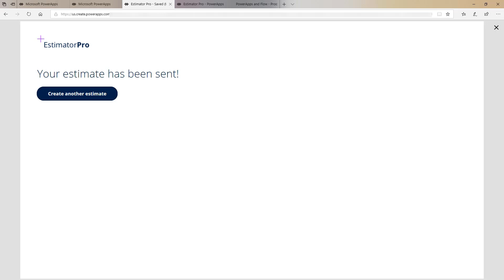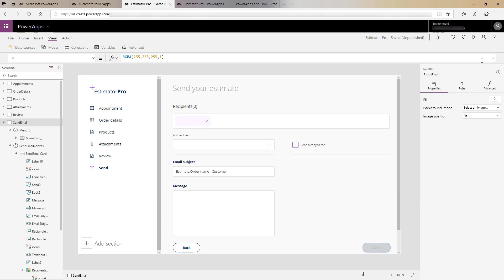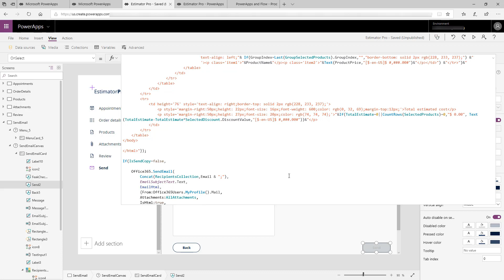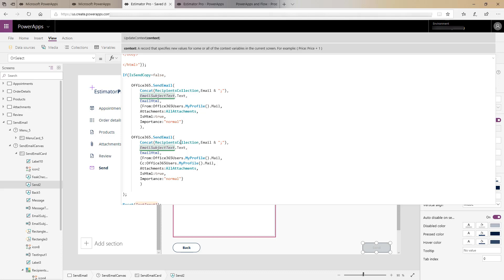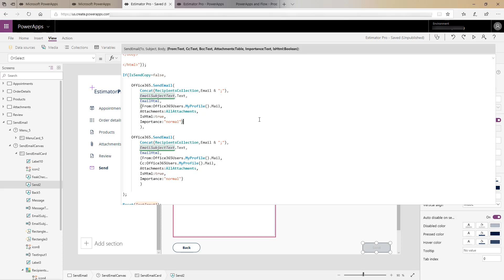How to create email templates in PowerApps with Estimator Pro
Learn how to customize Outlook by creating dynamic email templates in PowerApps with Estimator Pro. By using Estimator Pro, you can view the location and details of your customer appointments, build project estimates, and send the details to customers all within a single app.